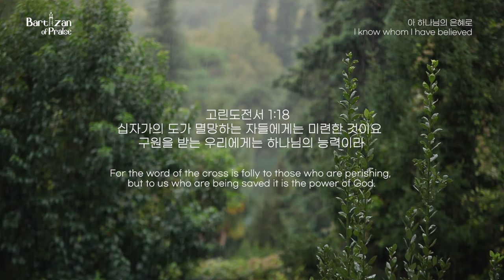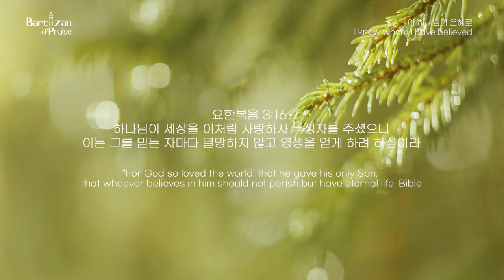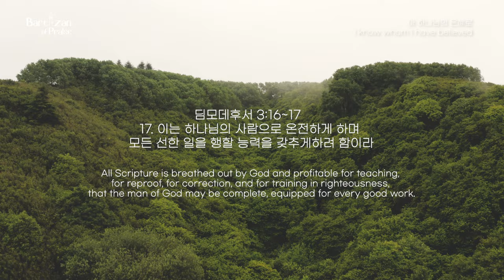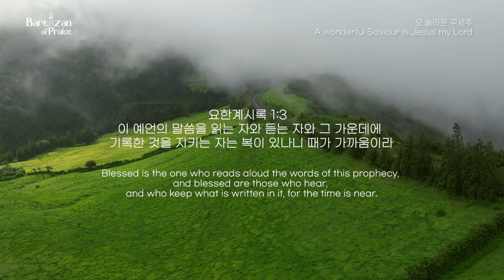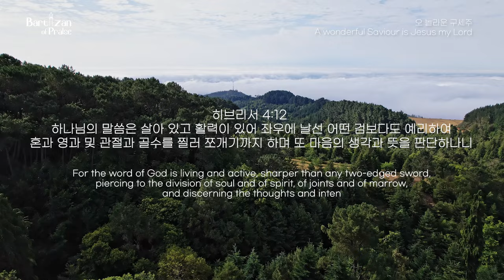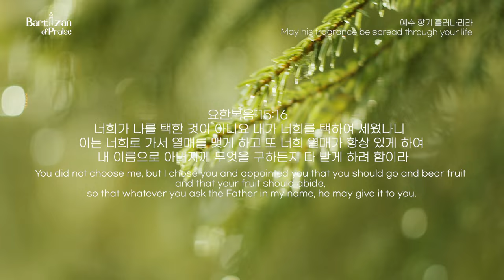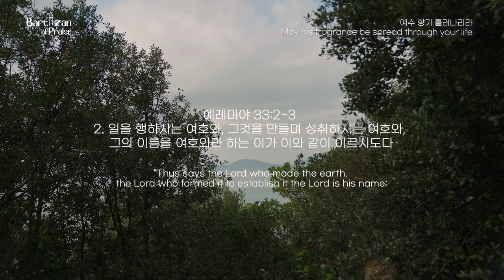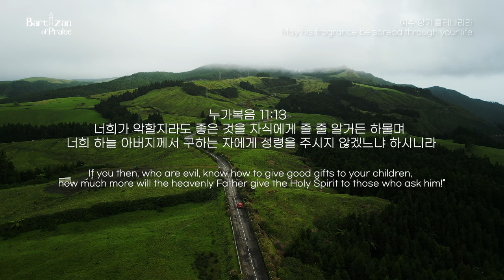[묵상찬양] 복음성구 묵상(Rain ver.) Gospel Words Holy Meditation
[Credit]
:: Video Editing : DongHwa Lee
:: Piano : Hyewon Park
                  - 아 하나님의 은혜로(I know whom i have believed)
                  - 오 놀라운 구세주(A wonderful Saviour is jesus my Lord)
                 Seungyoon Han
                  - 예수 향기 흘러나리라(May his fragrance be spread through your life)

:: mixed by : TaiKyun Jung

[Text]
- 복음성구 26-47 (Gospel Words 48-70)